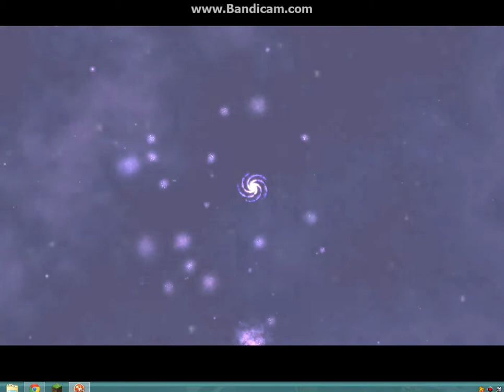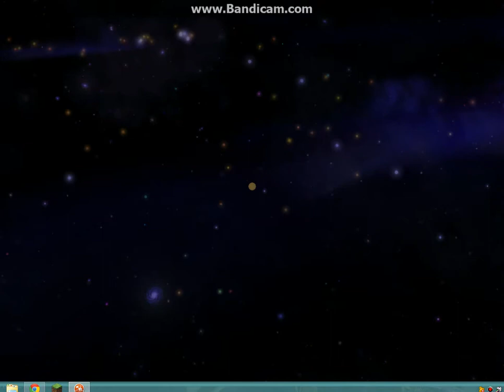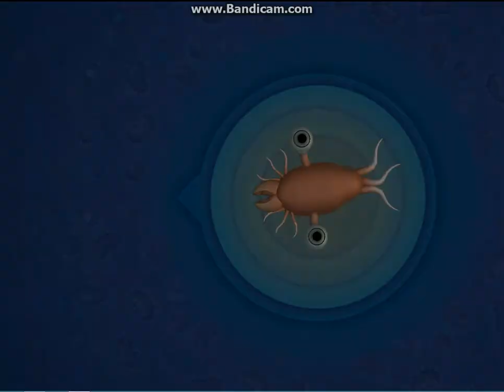Let's play Spore Galaktische Abenteuer: 001 Die neugierige Amöbe